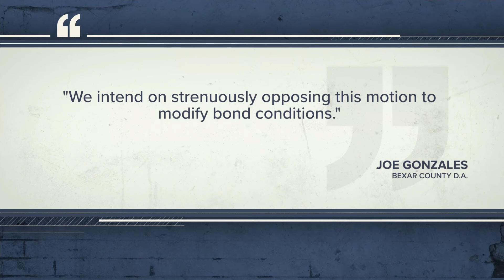Bexar County DA reacts to motion by legal team of Suzanne Simpson's husband to change bond condition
Bexar County DA Joe Gonzales said his office intends to "strenuously oppose this motion."